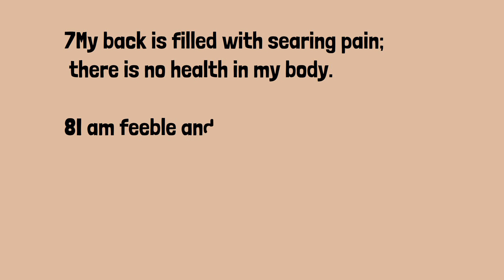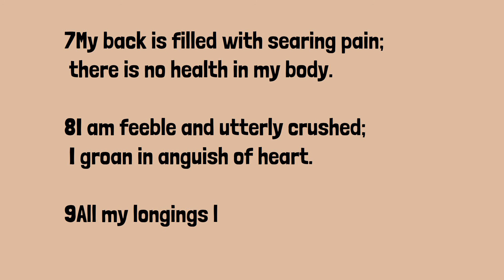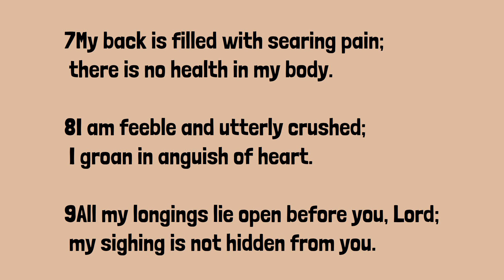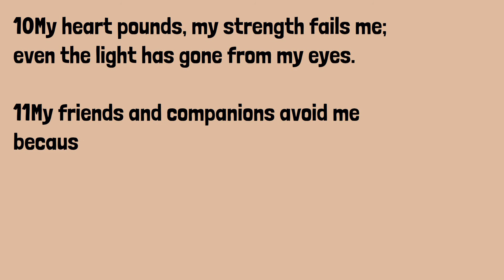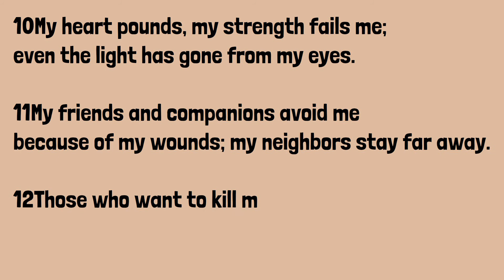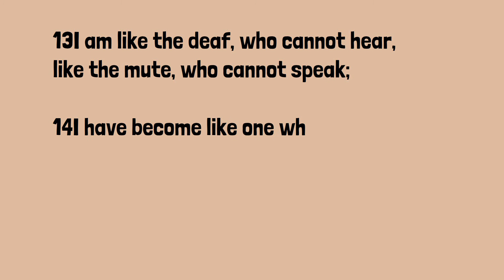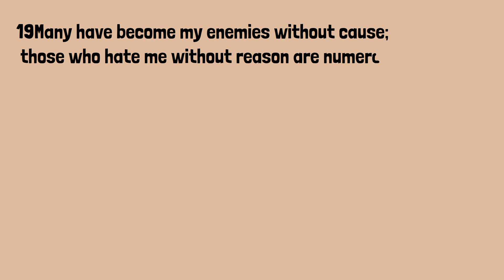第70天。詩篇38章1212